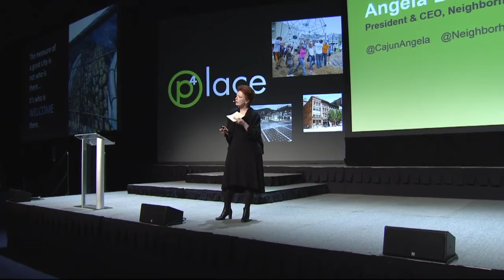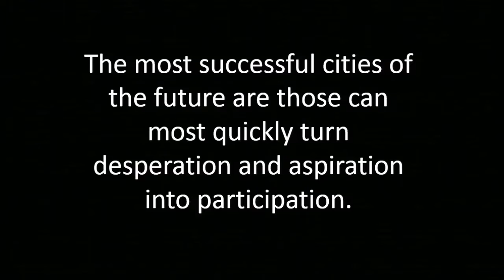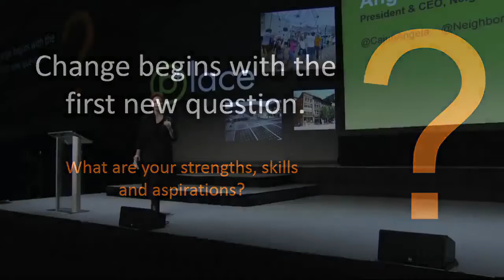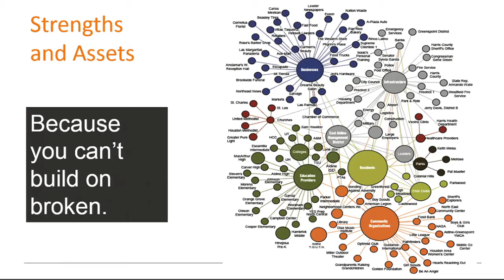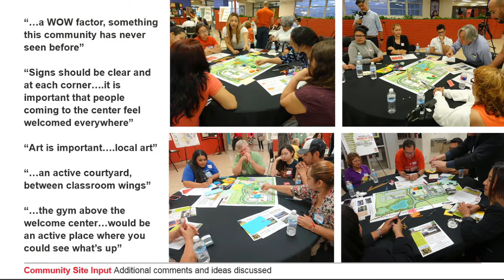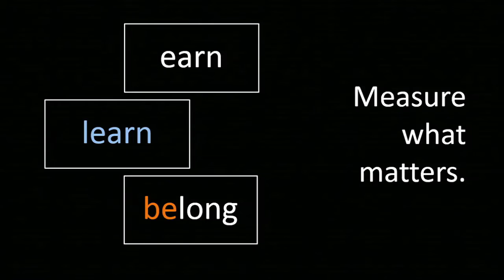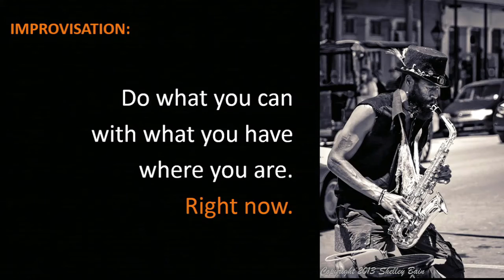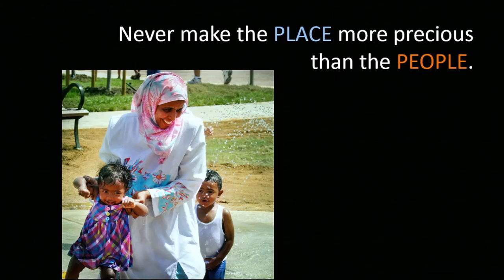p4 Pittsburgh Day 2016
Angela Blanchard is a globally recognized expert practitioner in community development. From long-term disaster recovery, to effective integration of immigrants and refugees, Blanchard’s evolutionary strategies have successfully revitalized neighborhoods, while providing a powerful roadmap for cities around the world. Angela works with business, civic, and nonprofit leaders tackling complex challenges of community transformation, long term recovery and resettlement. Her clients include housing developers, nonprofit boards and CEOs, public sector leaders and social impact entrepreneurs.
Angela has spoken to audiences on six continents, in dozens of cities on the role of cities in welcoming and resettling inflows of people, helping dozens of organizations navigate upheaval. Her work and her wisdom have been featured in the New York Times, Fast Company Magazine, The Atlantic, Places Journal, CNN, NPR, Federal Reserve – “What Works in American Communities” Brown University, Watson Institute and Taubman Center, and numerous other national programs and publications. She was recognized multiple times by the Obama White House. Angela was awarded the prestigious Heinz Prize for Improving the Human Condition while also serving as a Senior Fellow at Brookings Institution. For her advocacy on behalf of refugees and immigrants she has received several awards including the Underground Railroad Award, NCJW Hannah G. Solomon Award, Chinese Community Center Compassion Award. The Rice University Kinder Institute awarded her the Steven L. Klineberg Award for urban development.

Current Projects:
-Shipwrecked Project: Documenting innovative people-centered urban responses to disasters.
-Advising housing developers on strategies to strengthen vulnerable communities.
-Advising social impact start ups in Rhode Island, Puerto Rico, California and Texas.
-Mentoring nonprofit executives working to create evolutionary organizations.
-Teaching public policy graduate course in Disaster and Displacement.
-Organizing climate, energy and resiliency conversations.

-Board Member, Business Innovation Factory
-Advisory Board Member, Amegy Bank
-Senior Advisor, Civicap Partners
-President Emerita, BakerRipley